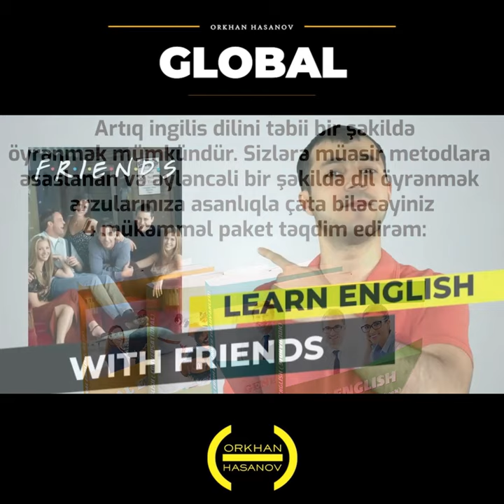English Lab- Lesson 2. Global